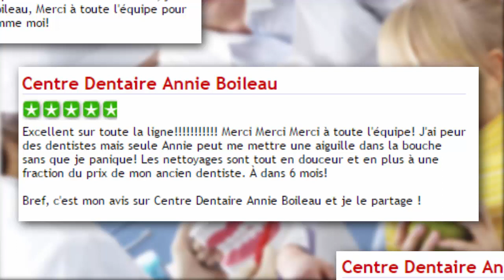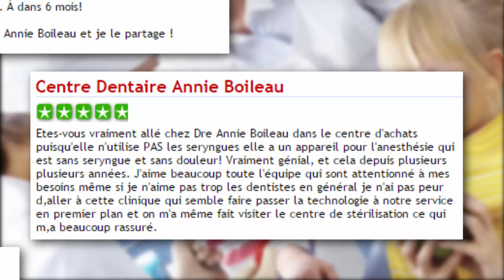Témoignages et avis du Centre Dentaire Annie Boileau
Témoignages et avis du Centre Dentaire Annie Boileau à Drummondville.

Voici des témoignages et avis du centre dentaire Annie Boileau. Contactez le dentiste Annie Boileau à Drummondville pour un rendez-vous ou pour plus d'information pour vos besoins dentaire.

Pour trouver le Top dentiste à Drummondville ou de votre région visitez